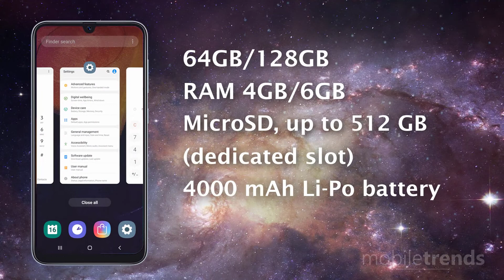Samsung Galaxy A50 - Official Introduction, Specifications, First Look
Samsung Galaxy A50 Official Introduction, Specifications, Features, First Look, Camera, Performace

All specifications and features of Samsung Galaxy A50 in one video.

This mid-range phone offers a lot of high-range phone features. For example On-Screen Fingerprint Sensor or Triple Camera. Infinity-U Display will make you say "Wow!". Performance for that price isn't best but it's enough for higher standard. Beautiful triple camera will make professional photos just for you.